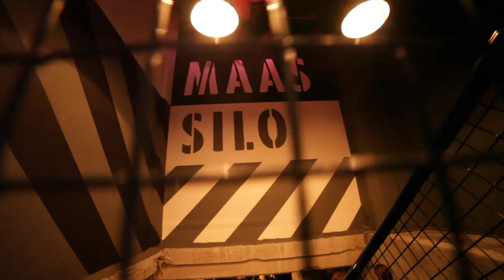Franky Nuts @Subway XL 9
Rotterdam, Holland.
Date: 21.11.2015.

3 AREAS / DUBSTEP / DRUM & BASS

AREA 1:
ED RUSH (Virus Recordings) UK
DJ HAZARD (Playaz) UK
CASPA (Dub Police) UK
LAXX (Never Say Die) UK
BUKEZ FINEZT & SHIVERZ (Monsters) DE/UK
KAIJU (Deep Medi) UK
ESHONE (Artikal) US
NICON (Subway Recordings) NL
MC DART (Subway / PRSPCT) NL

AREA 2:
MISANTHROP (Ram Records) DE
NYMFO (Commercial Suicide) NL
THRASHER (PRSPCT) NL
UZZI (Subway Recordings) GR
FRANKY NUTS (Subway Recordings) NL
CHRIS HARMONICS (Blendits Audio) NL
MC SWIFT (Subway / Major League) NL

AREA 3:
T & SUGAH (Liquicity / Viper) NL
KARIMOOO (50Hurtz) NL
SPIRAL (Wildstyle) NL
SWEEPA (Subcatz) NL
MYSTIC PULSE (Rasta Vibez) NL
MC MVE (Liquicity / LBC) NL